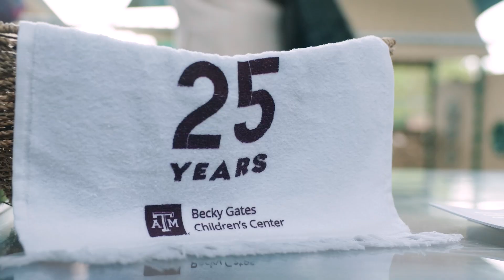BGCC 25th CELEBRATION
Video about Texas A&M University Becky Gates Children's Center's 25th anniversary celebration.